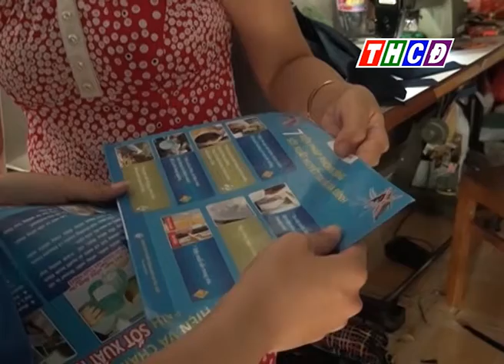Thời sự thứ năm ngày 27/02/2020